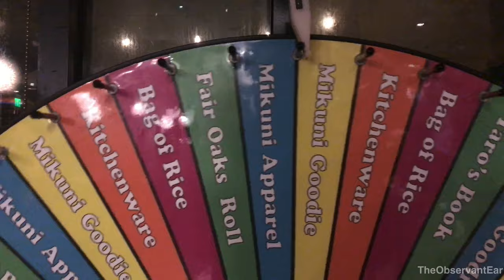Birthday Dinner at Mikuni.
It’s my birthday and I was able to go to Mikuni!!